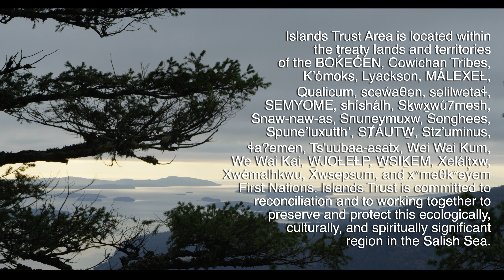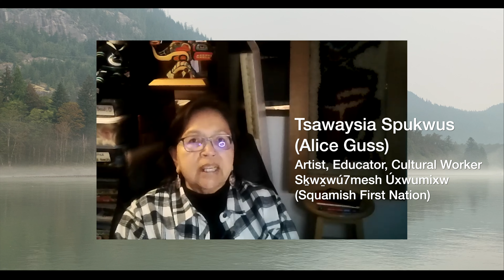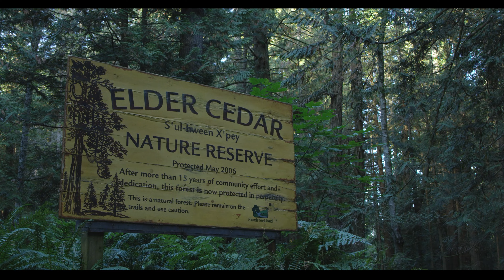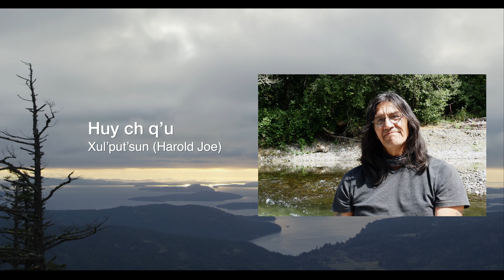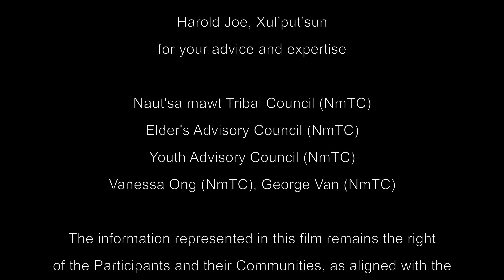What the Water Tells Us, 2023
Islands Trust and Islands Trust Conservancy respectfully acknowledge that the lands and waters that encompass the Islands Trust Area have been home to Indigenous Peoples since time immemorial. We are committed to reconciliation and to working together to preserve and protect this ecologically, culturally, and spiritually significant region in the Salish Sea.

As part of the Fresh Water Sustainability Strategy (FWSS), this film project is guided by the goal to communicate the importance and value of fresh water from an Indigenous understanding.

Produced by Makaila Wenezenki and Islands Trust, in consultation with Harold Joe and Nautsa’mawt Tribal Council.

Funded by Healthy Watersheds Initiative (Real Estate Foundation of BC and Watersheds BC).

The information represented in this film remains the right of the Participants and their Communities, as aligned with the First Nations Principles of OCAP (Ownership, Control, Access, Possession).

Questions, comments, concerns?